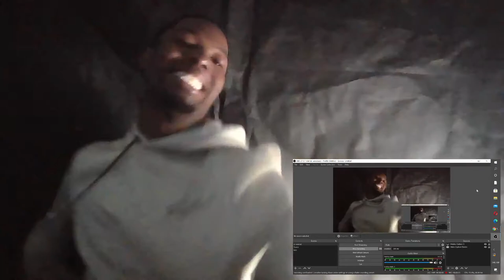The fastest man on two hands - GMB REACTS to Guinness World Records